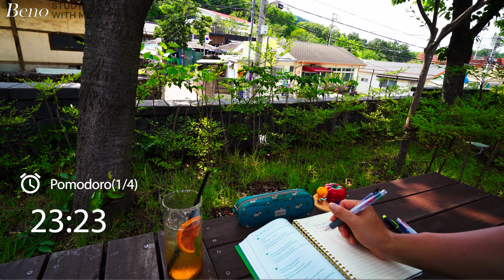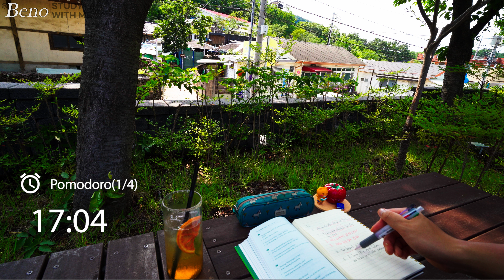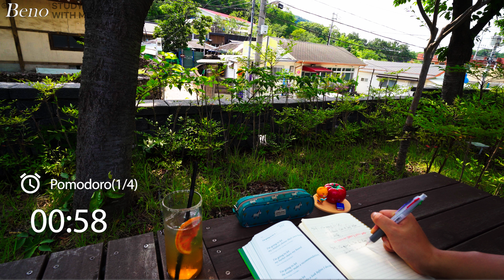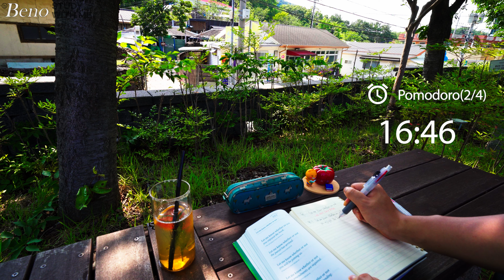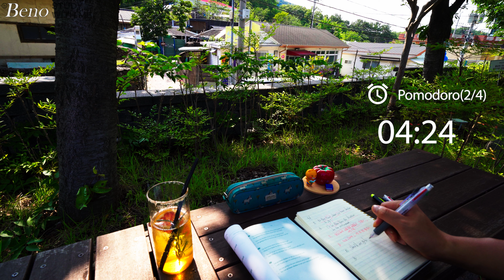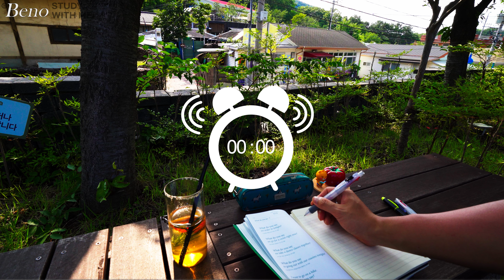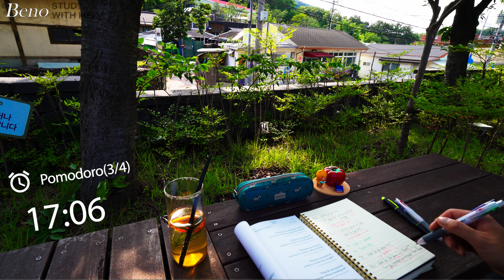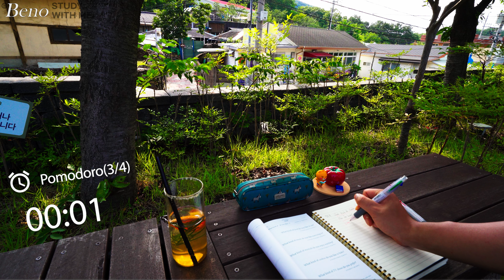2-HOUR STUDY WITH ME 4K / Ambient Ver. / Bird Song🐤 / pomodoro / with countdown + alarm⏱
Hello everyone, this is Beno - study with me.

How are you all? Do you tend to concentrate better when you hear birdsong? Or is it rather difficult to concentrate?
Fixed Comments - In the Beno Study with Me channel
Six to seven pieces of music are inserted in each session!
The sound source is provided in different music for each video, so please look forward to it😄😄

✔️ Timeline Guide

00:00  INTRO
01:02  Session 1
26:03  break time⏳
31:04  Session 2
56:05  break time⏳
1:01:07  Session 3
1:26:08  break time⏳
1:31:08  Session 4
1:56:09  OUTRO